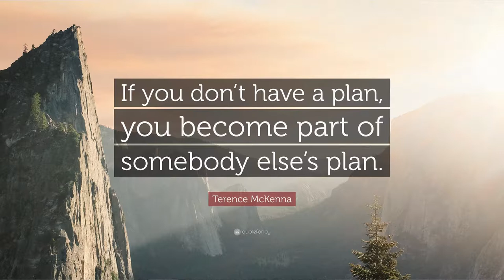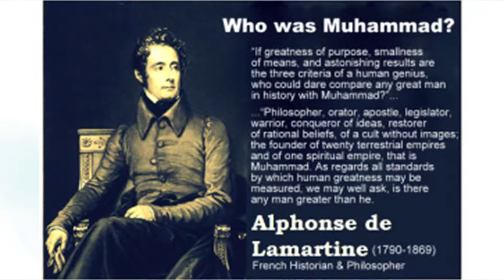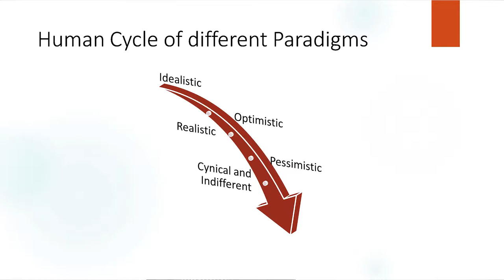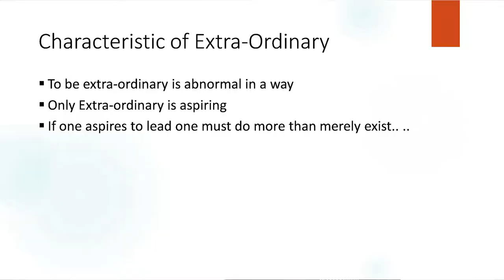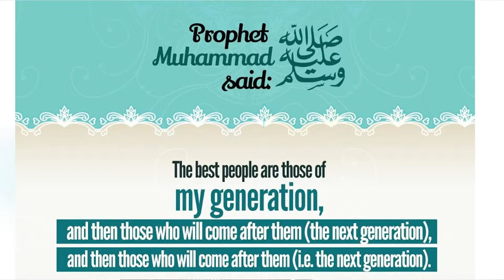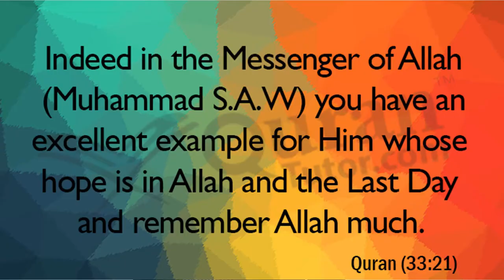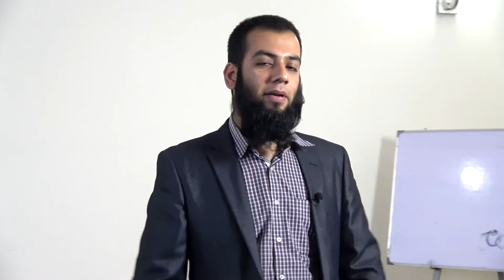LEADERSHIP LESSONS FROM THE LIFE OF PROPHET MUHAMMAD (PBUH) | BY FAREED AHMAD / FULL LECTURE